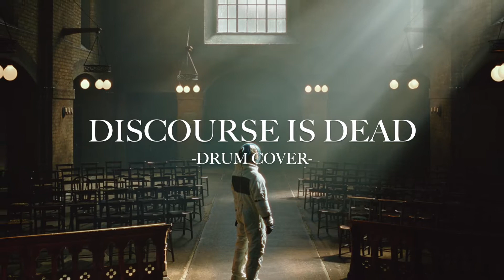Architects - "Discourse Is Dead" - Drum Cover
Here is my rendition of "Discourse Is Dead" by "Architects".
Hope yous like it:)
Audio - EAD10